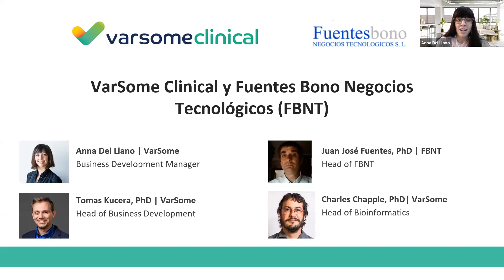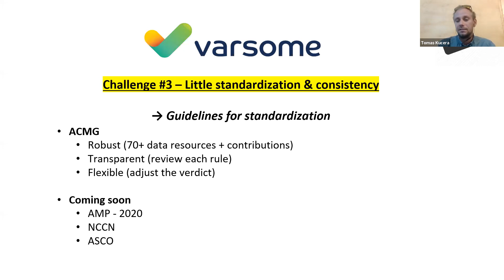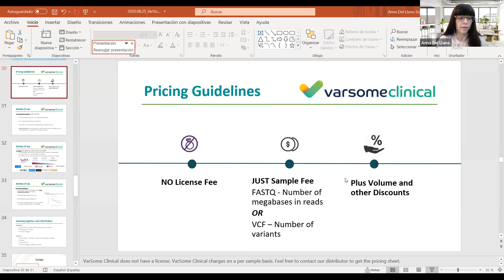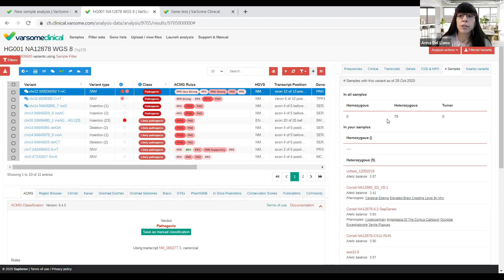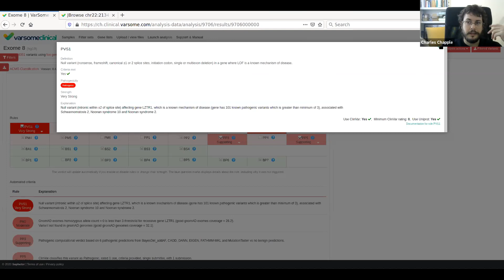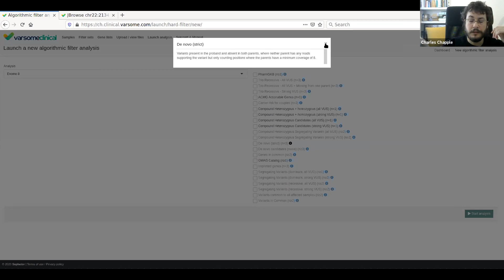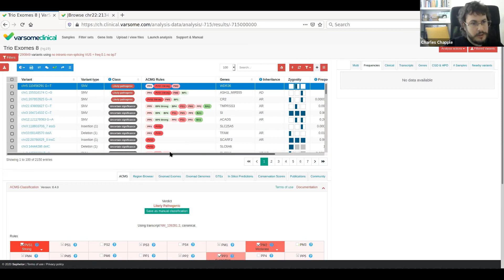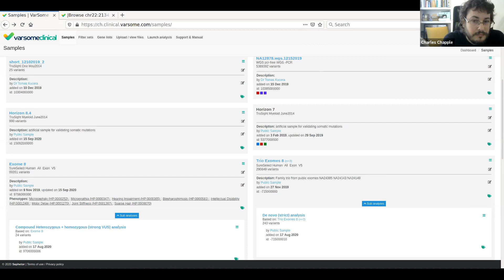Webinar for VarSome Clinical, in collaboration with Fuentes Bono for Spain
It's a pleasure to invite you to watch the recording of a webinar for VarSome Clinical, organized jointly with Fuentes Bono (FBNT), our distributor for Spain.

During the webinar, we will also cover the main features of VarSome Clinical as well as we will explain how you can benefit from our collaboration with FBNT.

SPEAKERS

Anna del Llano

Business Development Manager | VarSome

Tomas Kucera, PhD
Head of Business Development | VarSome

Charles Chapple, PhD
Head of Bioinformatics | VarSome

Juan Jose Fuentes, PhD
Head of FBNT